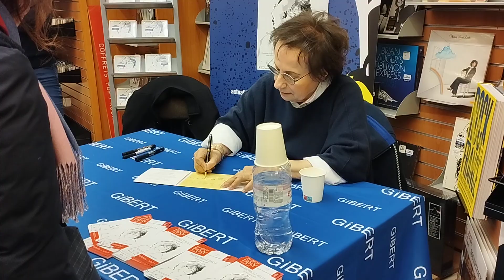Séance de dédicace de Marie-Paule Belle @Gibert Joseph/Gibert Disc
Enregistrée le 25 novembre 2023.